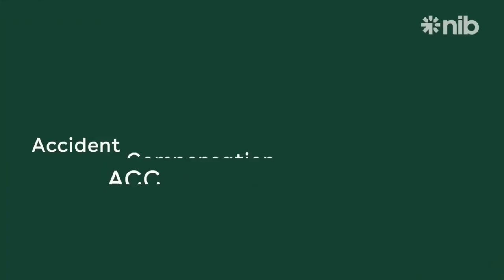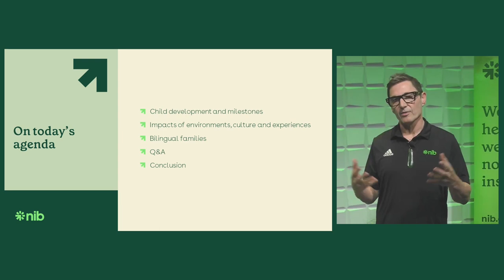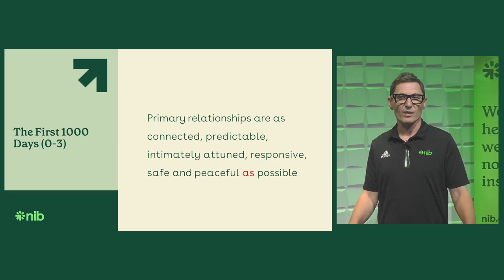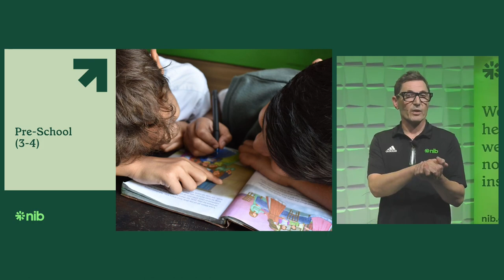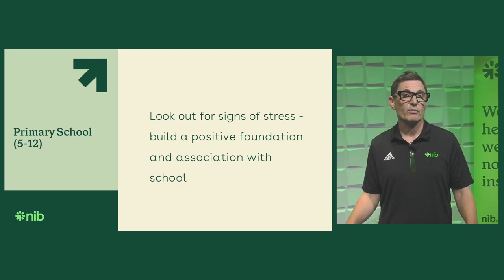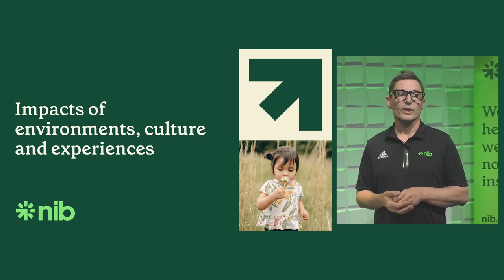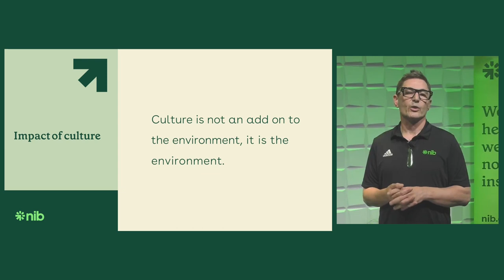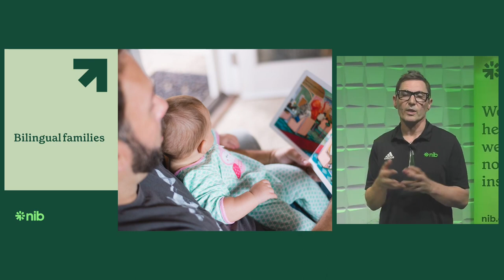Nathan Wallis - Raising happy & healthy tamariki